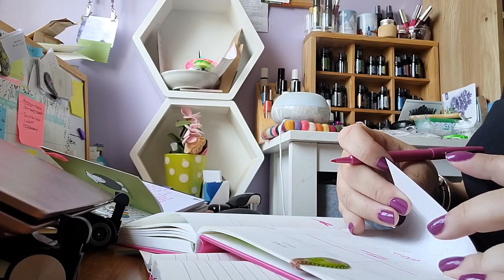Sunny Day Vlog